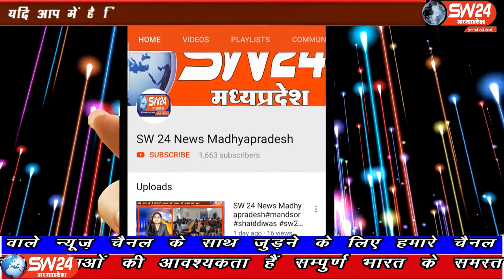Barwani | SW 24 News Madhyapradesh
बड़वानी में किसान संघर्ष समन्वय समिति से जुड़े संगठनों के किसानों की बैठक हुई। इसमें निर्णय लिया गया कि केंद्र सरकार की किसान विरोधी नीतियों के विरोध में सम्मेलन 26 नवंबर को दिल्ली के रामलीला मैदान पर होगा। इसको लेकर रणनीति बनाई गई है। बड़वानी से अतुल कुमावत की रिपोर्ट